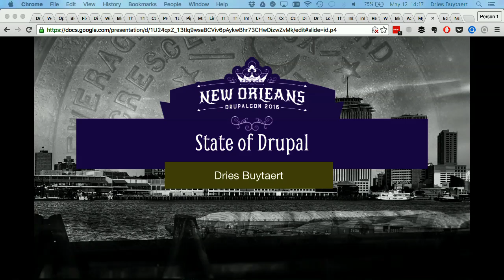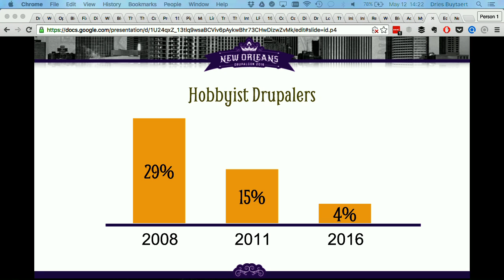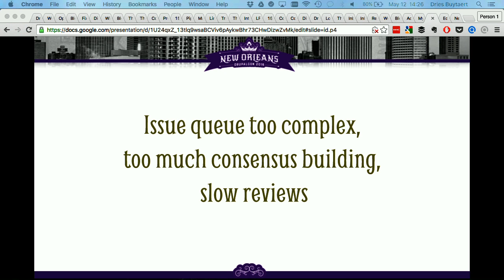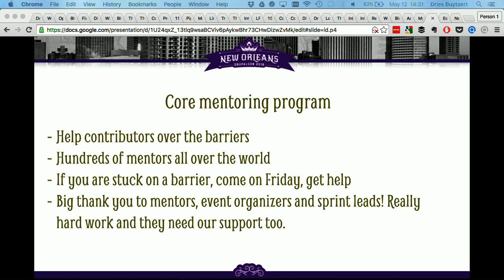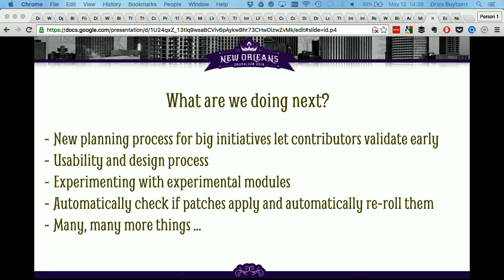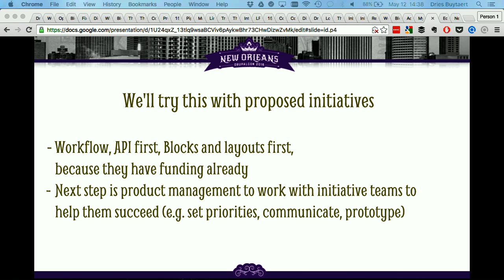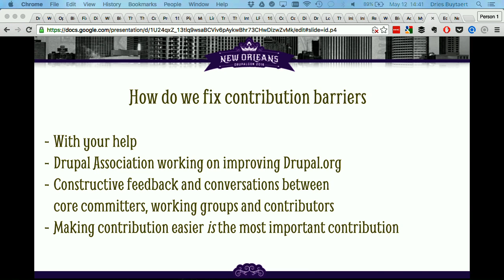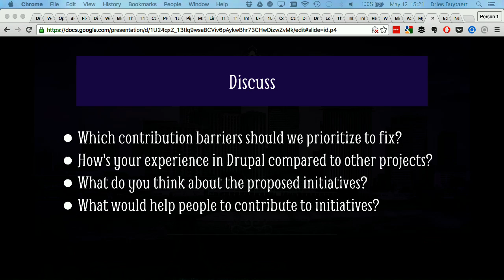DrupalCon New Orleans 2016: State of Drupal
Every major release, Dries launches a "State of Drupal" survey for all members of the community and Drupal ecosystem. In this core conversation, we will explore the results of the survey in more depth and focus particularly on areas that affect core development and contributors. If we have time, we may also take a look at how previous surveys influenced the direction of core up to now and discuss how we will continue that progress going forward.

This conversation is open to anyone interested in Drupal core, not just past or current core contributors.

Take the State of Drupal 2016 survey now!